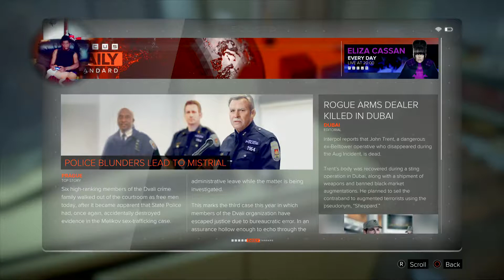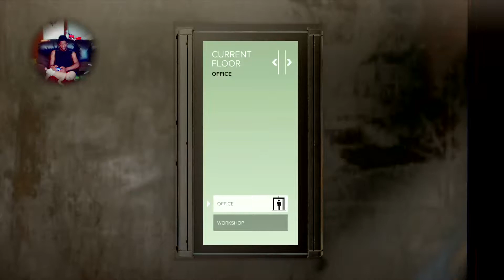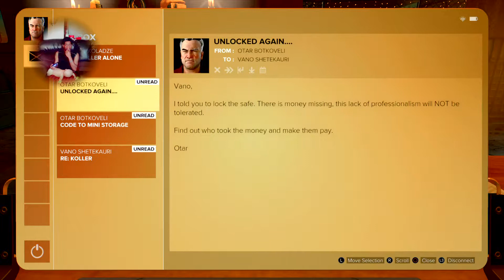Deus Ex Mankind Divided Gameplay #2 ( Ps4 Pro @1080p HDR )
New Gameplay #2. I uploaded the 1st version of this but somehow it was corrupted when I tried editing. So heres part 2.